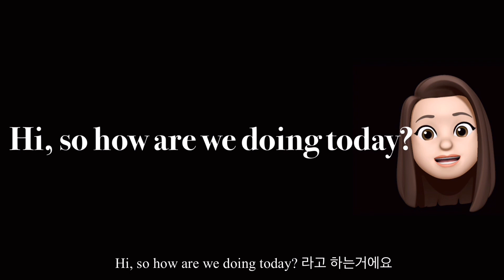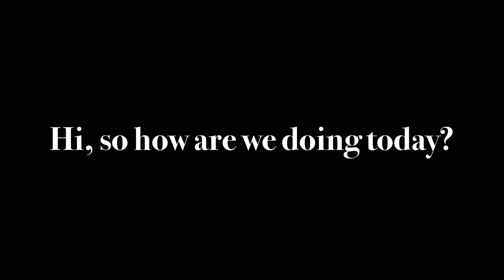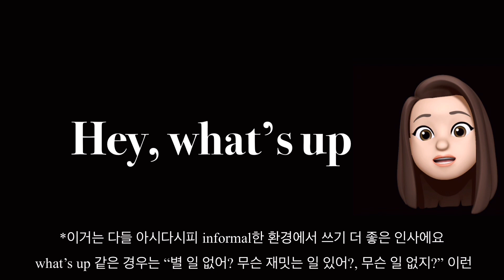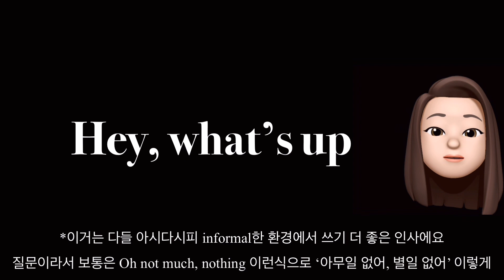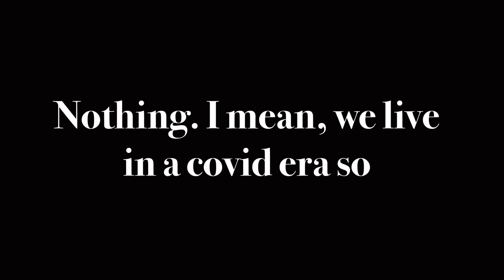How are you 만큼 원어민들이 늘 물어보는 기본 영어 질문 6개😇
여러분 다들 주말 잘 보내고 계신가요?
전 바쁜 한주를 보내구 있어요ㅠㅠ
어쨌거나 오늘은 하우얼유 만큼 외국(?)에서 많이 물어보는 기본영어질문 을 알려드리는 영어공부영상 이에요!

그리구 썸네일에 있는 사진은 아무래도 영상에서 말했다싶이 그냥 인사치레로 하는 말이라 형식적인 질문이 아닌 “너 정말 기분이 어때?, 괜찮아?” 이런거라고 생각하시면 좋을거같에요

어쨌거나 오늘도
제 영상 봐주셔서 감사해요오❤️